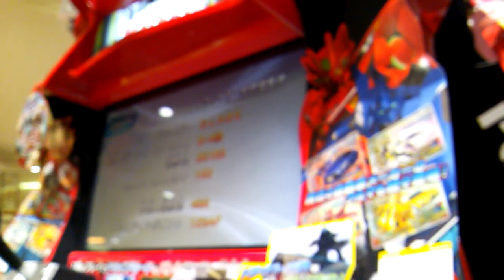ジャイロゼッタープレイ動画挑戦篇その1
セリアでスマホクリップホルダーを購入し、三脚に取り付けることでYoutube界史上初のSEのドライブ込みプレイ動画が実現（ニコニコには先やられました...）
ドライブも結構良い感じでしたね。
まだ三脚プレイは調整中なので感想あればコメントください。